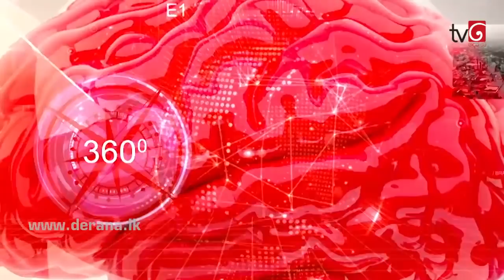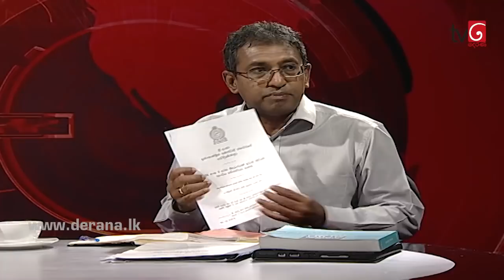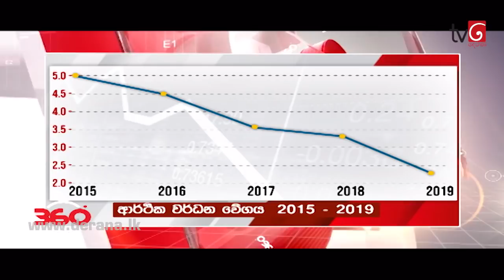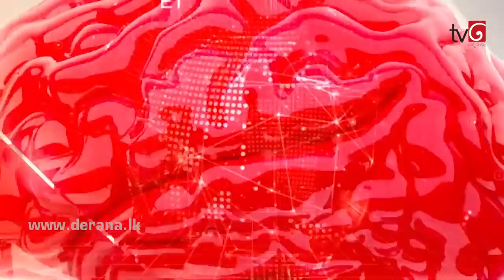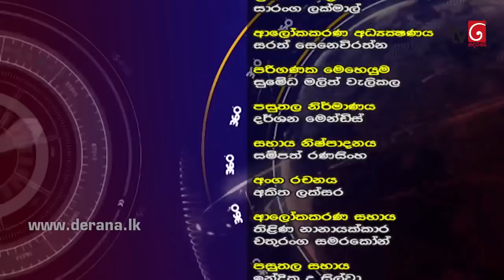360 | with Harsha De Silva ( 14 - 09 - 2020 )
360 | with Harsha De Silva  ( 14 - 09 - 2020 )